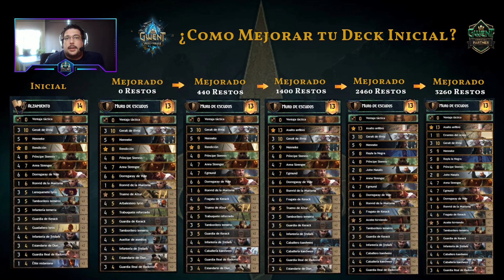Gwent en Español | Guía ¿Cómo Mejorar tu Deck Inicial? | Reinos del Norte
Buenas a todos, hay que actualizarse con las guías y comenzaremos a subir videos de como mejorar tus decks iniciales de cada facción. Hoy toca Reinos del Norte esperando que les ayude a los nuevos jugadores.

Índice:
00:00 Introducción
01:02 Presentación
02:04 Deck Mejorado 0 Restos
09:07 Deck Mejorado 440 Restos
12:53 Deck Mejorado 1400 Restos
16:26 Deck Mejorado 2460 Restos
21:33 Deck Alternativo Errantes 2260 Restos
22:25 Terminando

Discord Izilon:   [TM] Izilon #7043